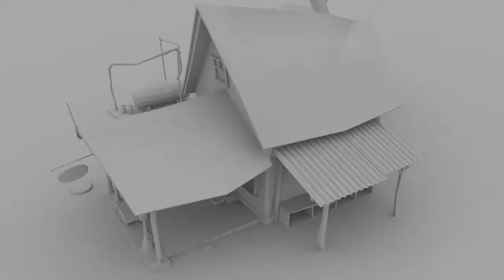Somewhere: Hickory Homestead Model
Work in Progress for 3D model of the Hickory Homestead, including a gas station, propane tank and hut and material keys.